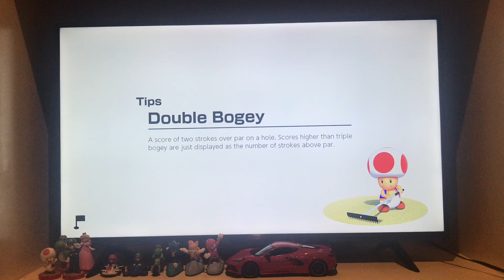Plush game plays episode 40 Mario golf super rush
Mario Luigi are playing Mario golf super rush for a game play